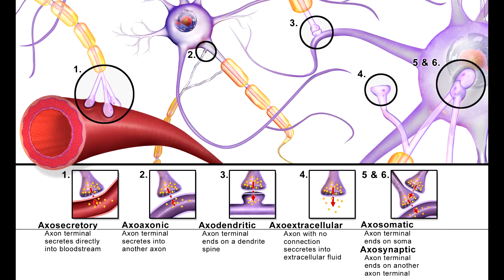Neuropsicologia e neurociência cognitiva para psicólogos e psicopedagogos - Prof. Liércio Pinheiro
A neurociência tem sido tradicionalmente classificada como uma subdivisão de biologia. Hoje em dia, é uma ciência interdisciplinar que atua em estreita colaboração com outras disciplinas, como matemática, linguística, engenharia, informática, química, filosofia, psicologia e medicina.

Alguns dizem que a neurociência significa o mesmo que a neurobiologia. No entanto, a neurobiologia analisa a biologia do sistema nervoso, enquanto a neurociência se refere a qualquer coisa a ver com o sistema nervoso.

Os neurocientistas estão envolvidos em um campo de campo muito maior hoje do que antes. Eles estudam os aspectos celular, funcional, evolutivo, computacional, molecular, celular e médico do sistema nervoso e psicológico.